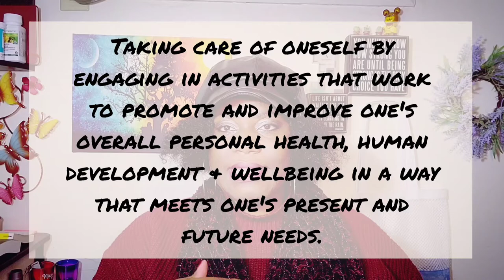Self-Care: Overrated or Undervalued?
Hello warriors! Thank you for joining me on this journey 💜😄.

As part of my series on wellness, I wanted to talk about self-care, not just to highlight some ways to incorporate it into daily life but to also discuss how we perceive self-care and how its gained notoriety in the recent years. Like always, I hope to not only bring attention to an issue that means a lot to me, but also hopefully challenge us to think a bit deeper about wellness in its entirety.